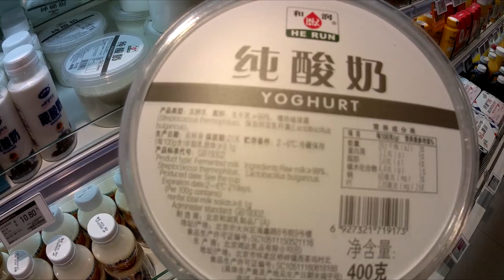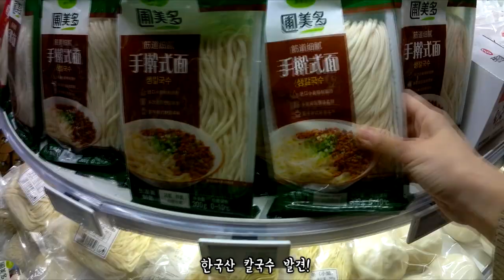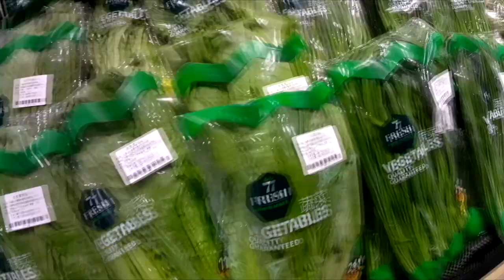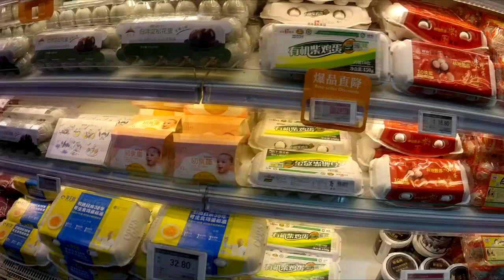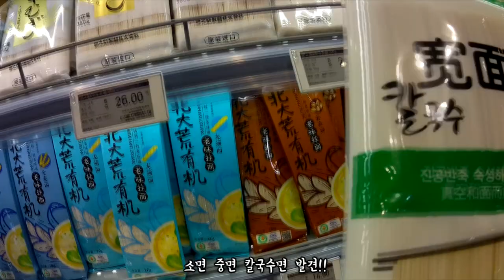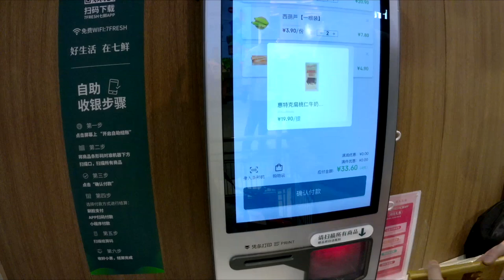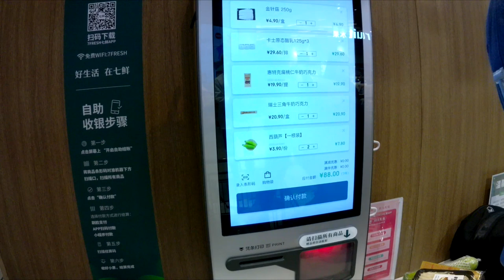중국 로컬 대형마트 구경, 한국 제품은 과연 몇 개나? 7FRESH 식재료 구매! / 중국생활 VLOG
안녕하세요! 중잘남입니다.

코로나 시국이라, 집에서 주로 밥을 해먹다 보니,

자연스럽게 식재료 구매하러 마트에 자주 가게 되네요.

중국 도시의 마트 모습을 담아봤습니다.